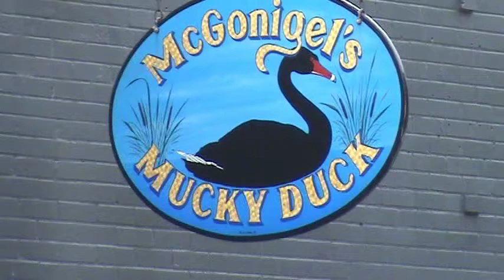Red Molly - Falling In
Mucky Duck in Houston, Tx. January 31, 2010
Red Molly
Song 5 - Falling In